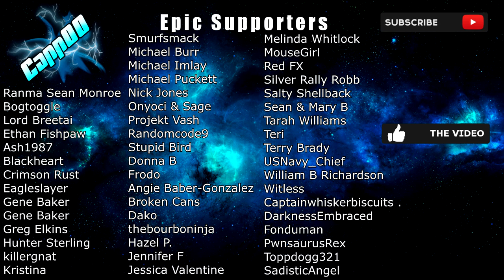7 Days To Die - Wasteland Warrior EP1 (Alpha 19)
In this 7 Days To Die video, we are starting a brand new survival series on Wasteland Only map in Alpha 19 and calling it "Wasteland Warrior".

About
7 Days to Die has redefined the survival genre, with unrivaled crafting and world-building content. Set in a brutally unforgiving post-apocalyptic world overrun by the undead, 7 Days to Die is an open-world game that is a unique combination of first person shooter, survival horror, tower defense, and role-playing games. It presents combat, crafting, looting, mining, exploration, and character growth, in a way that has seen a rapturous response from fans worldwide. Play the definitive zombie survival sandbox RPG that came first. Navezgane awaits!

Thank You